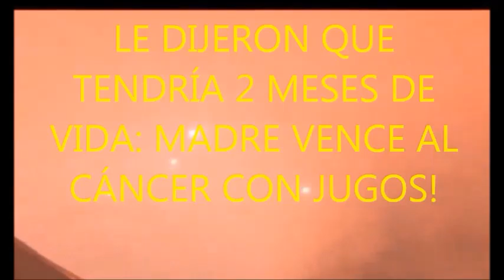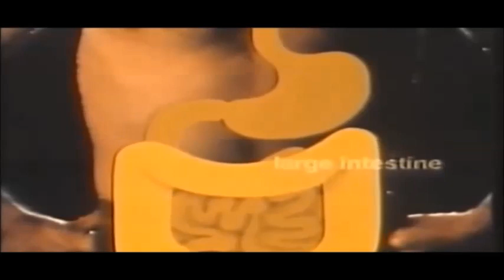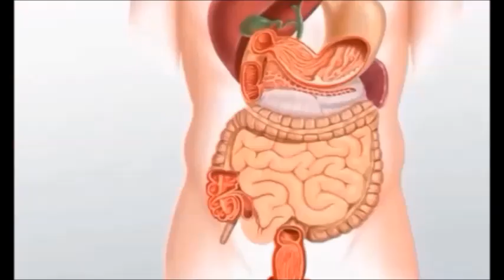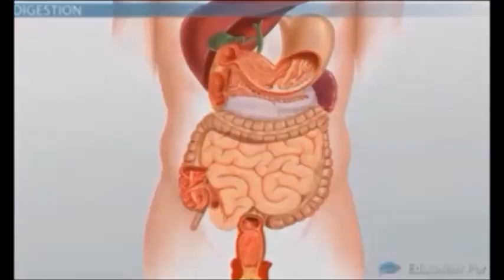LE DIJERON QUE TENDRÍA 2 MESES DE VIDA: MADRE VENCE AL CÁNCER CON JUGOS!